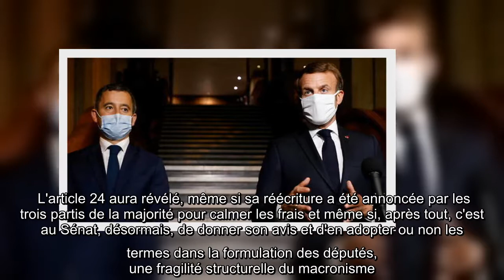Cotta – Les leçons politiques du couac de l'article 24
L'article 24 aura révélé, même si sa réécriture a été annoncée par les trois partis de la majorité pour calmer les frais et même si, après tout, c'est au Sénat, désormais, de donner son avis et d'en adopter ou non les termes dans la formulation des députés, une fragilité structurelle du macronisme. C'est d'abord dans les rangs de sa majorité présidentielle que cette fragilité est apparue à cette occasion. Le texte de la loi dite de sécurité globale a été massivement adopté en première lecture à l'Assemblée nationale : 388 voix pour, 104 contre et 66 abstentions. Le groupe la République en ma...   ...